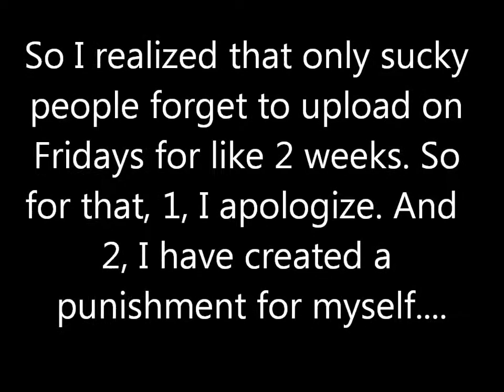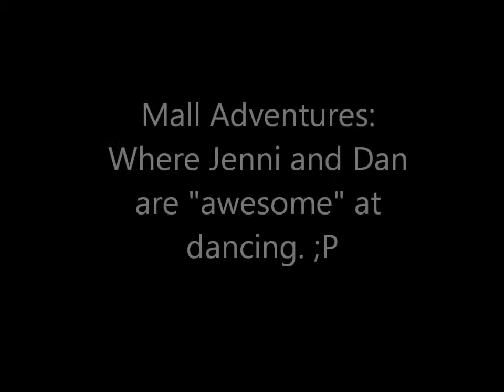Friday: Snape Sucks at Being Cool